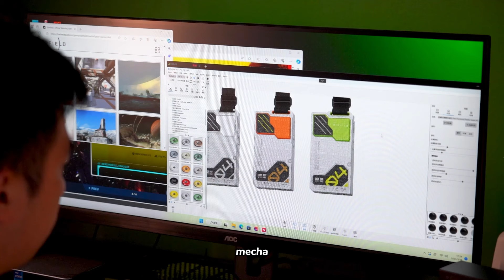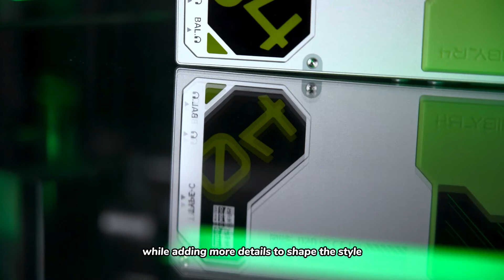HIBY R4 : Breaking away from the ordinary, indulge in a brand-new sensory experience.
In the digital age, amidst the information deluge,
what do we crave in this landscape society?
Around this question, we created the HiByR4.

The pre-sale will commence on April 24th on our official online store, for a total of four color options: black, silver, green, and orange, priced at $249.
During the pre-sale period, orders will come with a random color "MAKE MUSIC MORE MUSICAL" lanyard, while supplies last.

And, thank you to a partner who provided the voice-over for us!